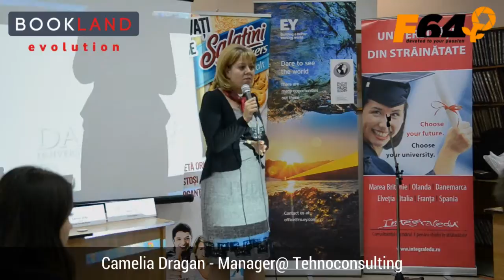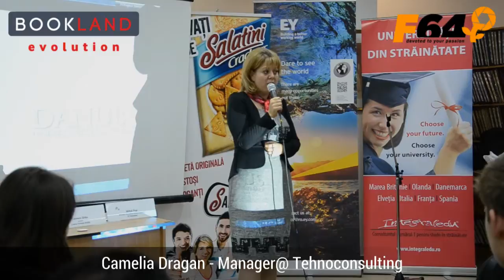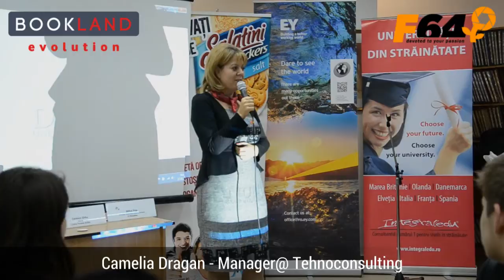Conferintele practice pentru tineri BookLand Evolution - Braila, 13 Noiembrie